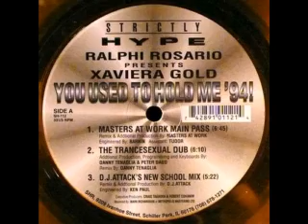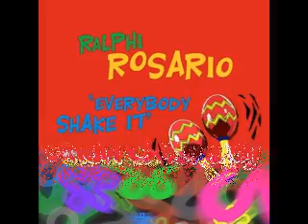Larphi Rosario - Brinca 2007 (William Umana)